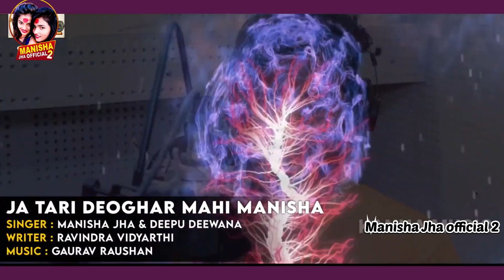Mahi_Manisha बोल बम ।। जा तारी देवघर माही_मनीषा हो। हर हर महादेव।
► स्टेज शो या किसी भी शुभ अवसर पर एक MM ENTERTAINMENT टीम को एक बार सेवा का मौका अवश्य दें !! !

👉प्रो. लक्की यादव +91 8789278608

🎼MM entertainment
► Album : जा तारी देवघर माही_मनीषा हो।
► Song : जा तारी देवघर माही_मनीषा हो।
► Singer : Mahi Manisha
► Lyrics : RAVINDER VIDYARTHI
► Recording : KANHA MUSIC
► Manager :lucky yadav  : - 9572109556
► Digital : lucky Yadav
► Producer : Love Kush Jha
► Label/Company : MANISHA JHA OFFICIAL 2

► Company Brand : MANISHA JHA OFFICIAL 2

⫸इस गाने को सुनने देखने के लिए आप सभी श्रोतागण को MANISHA JHA OFFICIAL 2 के तरफ से तहेदिल से धन्यवाद⫷धन्यवाद⫷l 🙏🙏🙏🙏🙏🙏